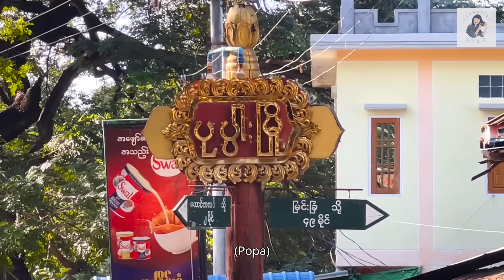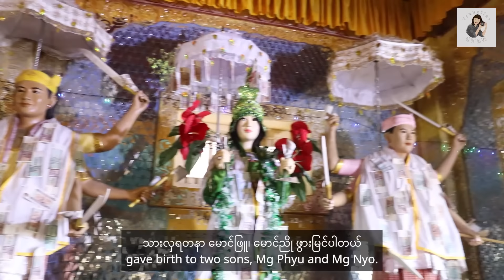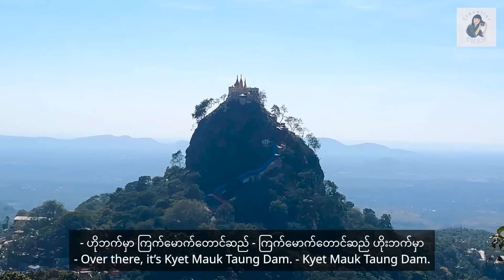[EngSub] 🇲🇲 5 Places We Visited in Popa, the Most Important Nat (Powerful Spirits) Worship Center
Today is our last day in Popa and we visited to 5 places. Mahagiri Shrine, Ma Myat Hla Shrine, Eld's deer Natural Park, Popa Mountain Park Education Center and Taung Kalat. Then, we drove to Kyaukpadaung Town. Actually, Popa is famous for the important Nats (powerful spirits) worship center. Especially, Mahagiri Nat and his younger sister Ma Myat Hla Nat. Those two Nats are the earliest of the 37 Great Nats. Most of the 37 Great Nats were human beings who faced violent deaths.